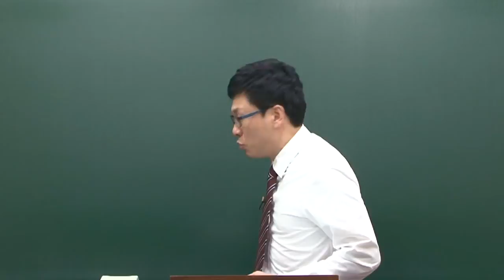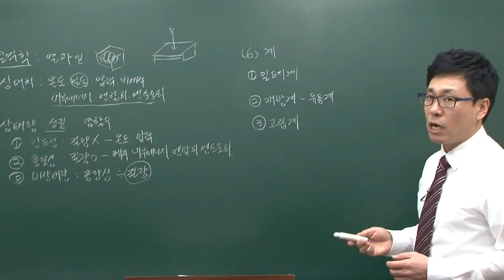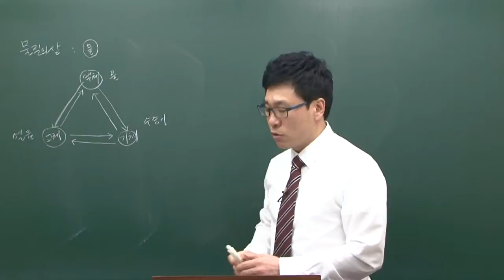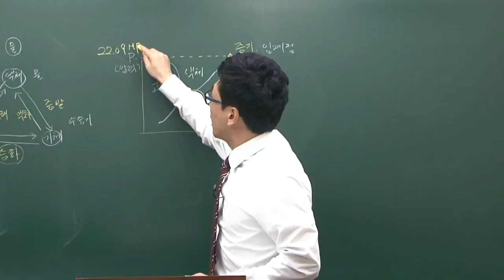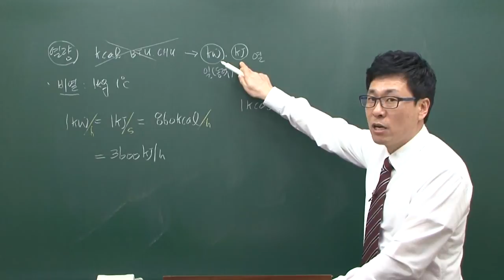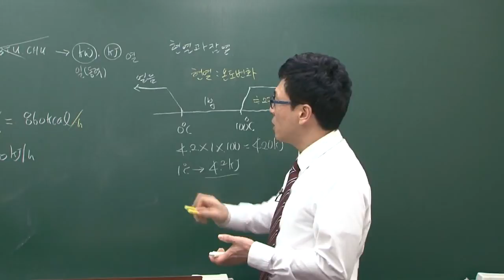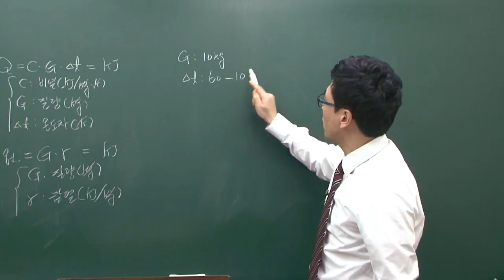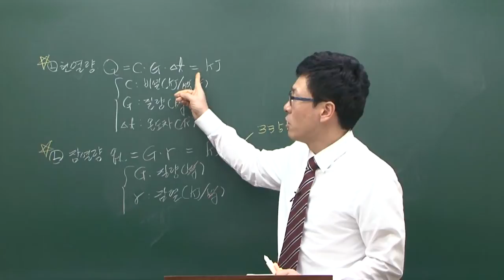건축물에너지평가사 건축설비시스템 기본이론 01